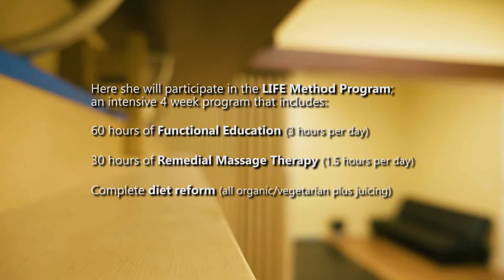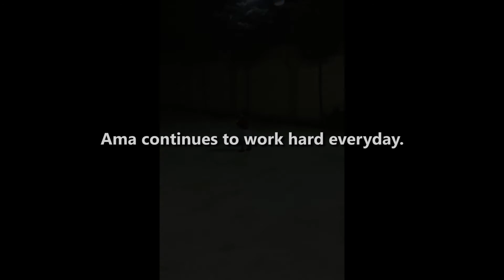Ama's Story/Parent Testimonial - Part 2 | LIFE Program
Ama's Story/Parent Testimonial (Visits 1-3)

Highlights:
• Able to walk fully independently (no longer needs a walker)
• Able to cross pattern crawl and stand independently
• Securely grasps and carries objects
• More interactive with surroundings (was previously very shy)

The L.I.F.E. (Learning Independent Function Everyday) method is a system of treatment and education/rehabilitation developed for children (0-16 years old) with various neurological disorders such as cerebral palsy, developmental delay, brain injury, pediatric stroke, Down syndrome, and autistic spectrum disorders. The L.I.F.E. methodology views these conditions as separate entities; therefore, each requires a different approach to treatment.

The L.I.F.E. method is a collaborative process that requires complete dedication from both therapist and parents/guardians. We view our process as a lifestyle, which requires huge changes in nutrition to assisting/guiding in daily functions. These changes will lead your child to a joyful and independent life. We guide, teach, and stand by you through every single stage of this journey.